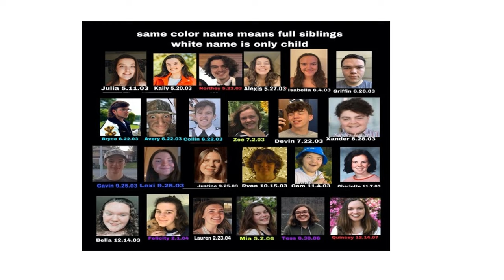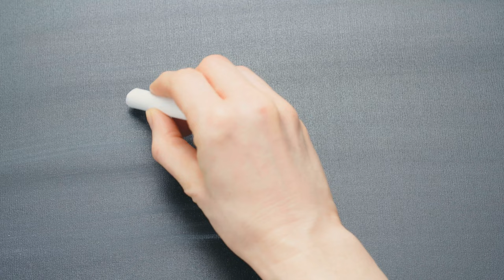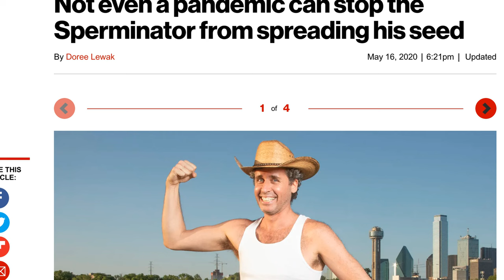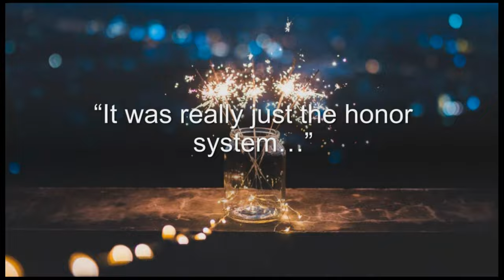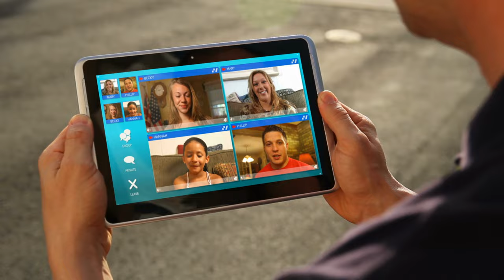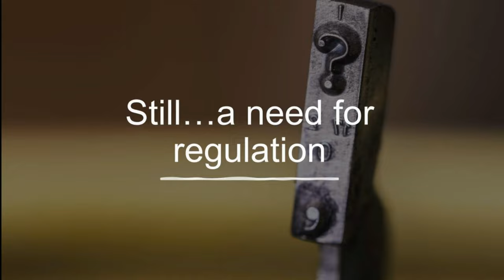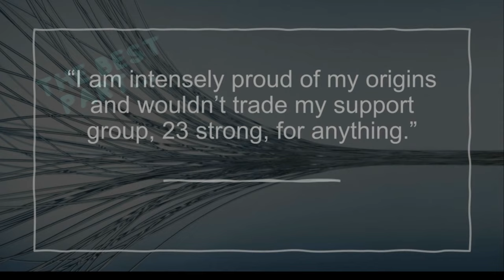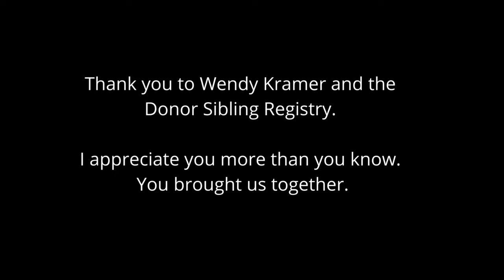23&Me ~ The Documentary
*A very, very special thanks to Mia for her wonderful interview!!!

The culminating product of First Colonial's Legal Studies Academy senior project of Cam Dunkerly. This documentary highlights the lack of regulation and legislation in the anonymous sperm donation industry. We hear from Cam's siblings and his donor. Featuring an interview with The Donor Sibling Registry founder Wendy Kramer!